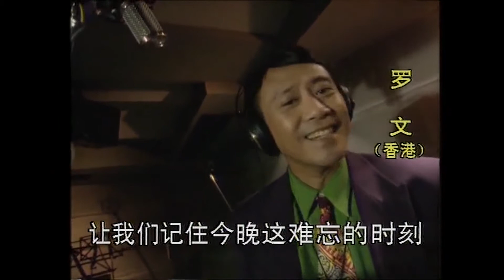那英 羅文 巫啟賢 解曉東 1993央视春晚歌曲